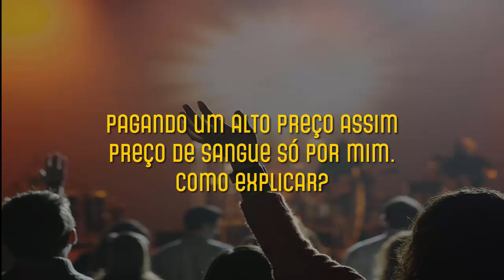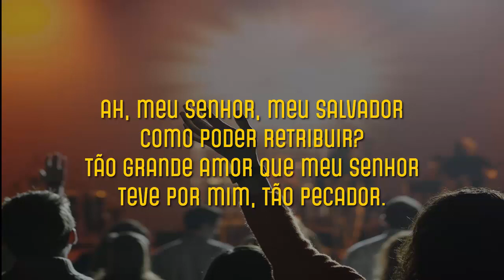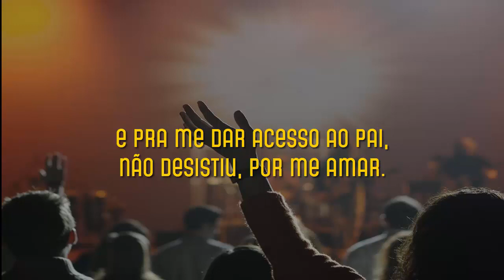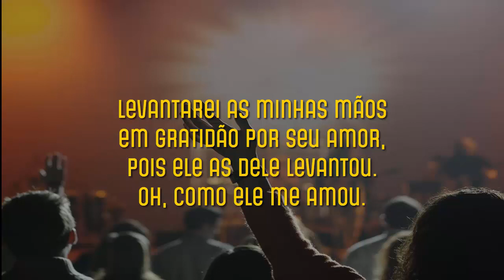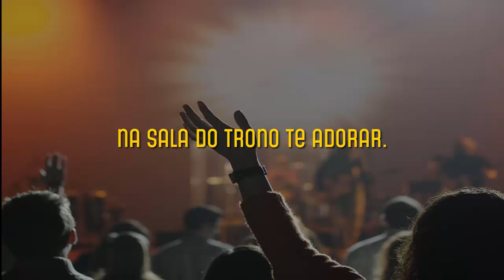Sala do Trono - Brás Adoração - Playback Cover Legendado